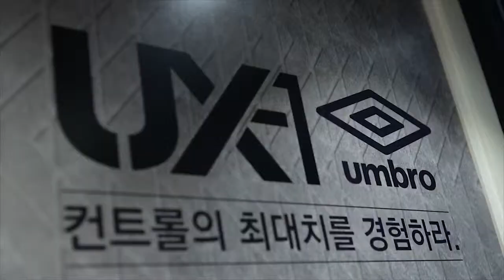UMBRO HONG DAE OPEN!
5월 1일 UMBRO 홍대점 오픈!

UMBRO, 홍대 길거리를 점령하라!
엄브로 홍대점 오픈을 맞아 미녀들과 함께한 길거리 리프팅 이벤트!

최상급 UX-1 축구화부터 티셔츠 그리고 양말까지.
BRO들을 위해 준비한 UMBRO의 특별한 게릴라 프로모션의 현장.

이것은 시작일 뿐,
앞으로 엄브로 홍대의 활약을 주목해!